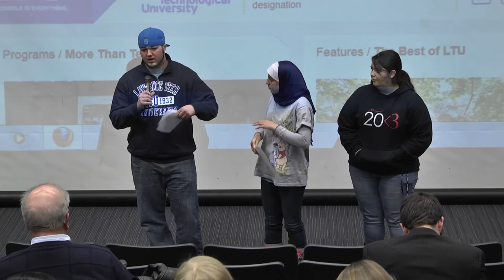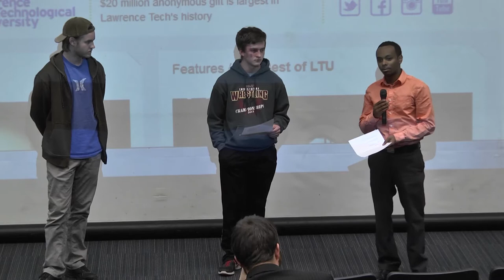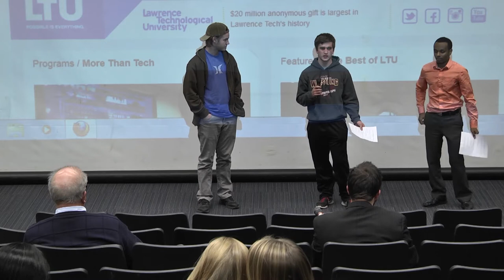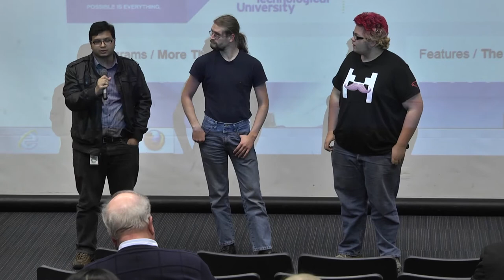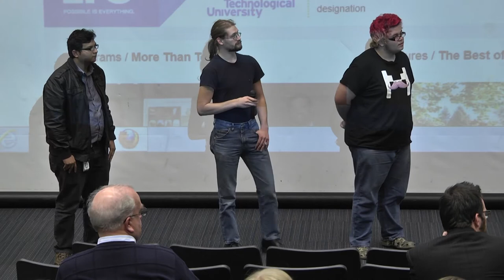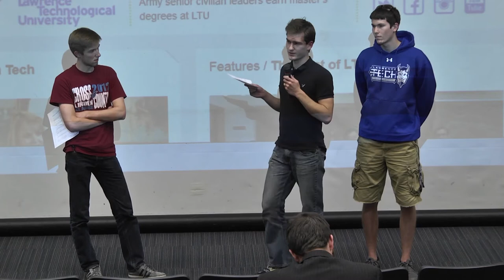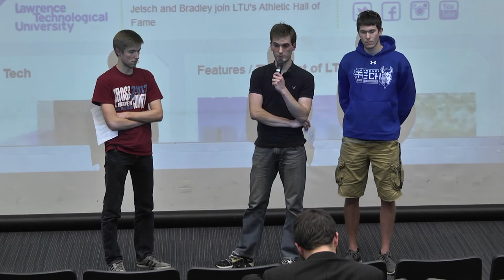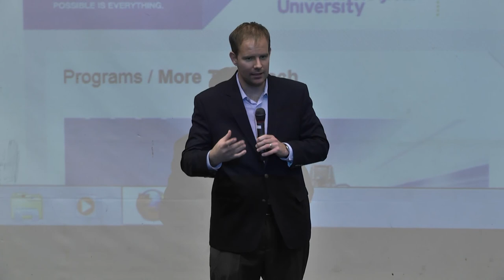Home Documentary: Engineering Scholarship Competition